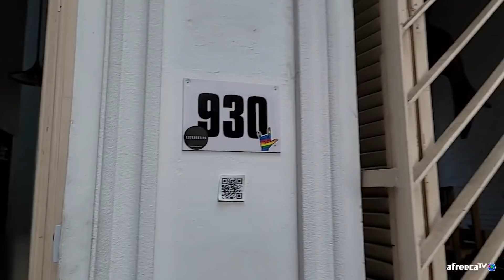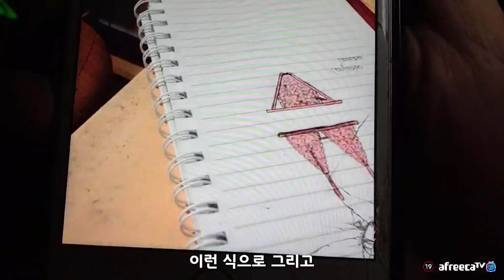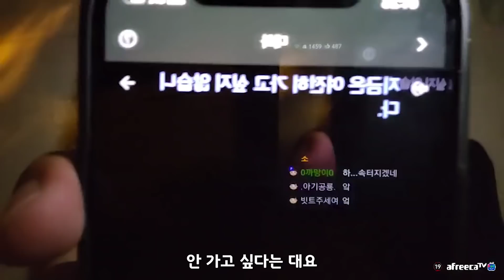【 참 행복한 하루였다 로미 2부 】 우루과이 [11] 🇺🇾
🚩Travel in Uruguay 🇺🇾 [ENG SUB]
【 스페인 생방송 밤 10시 】